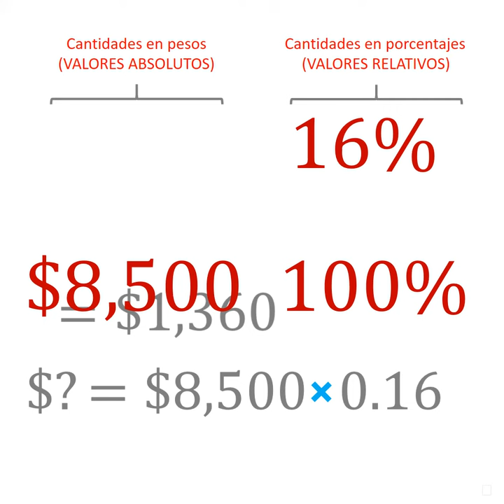Regla de tres